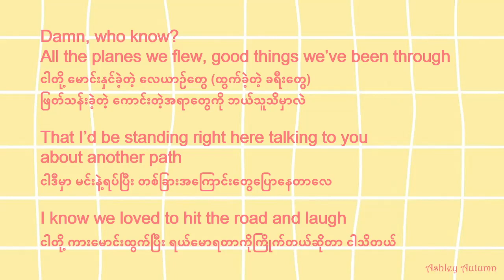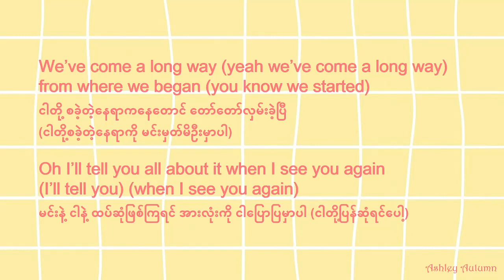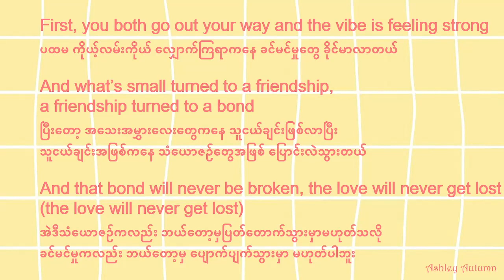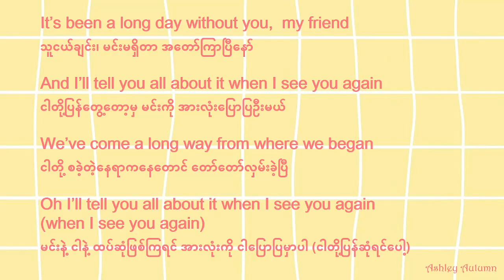See You Again - Wiz Khalifa ft. Charlie Puth (Lyrics & Myanmar Subtitles)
Idioms In This Video
Hit the road = Set out on a journey
See bigger picture = Try to see more important things widely